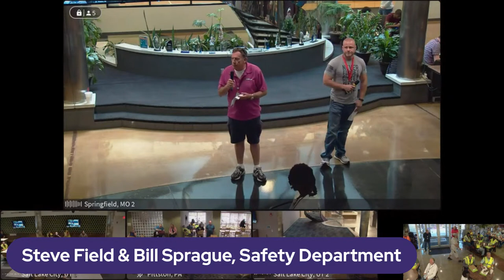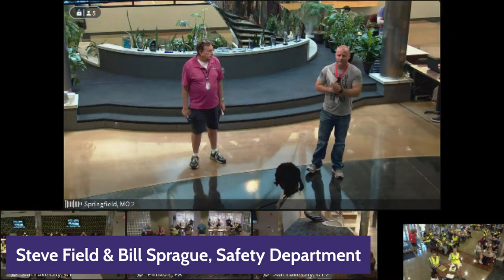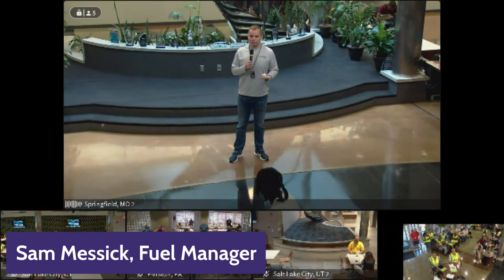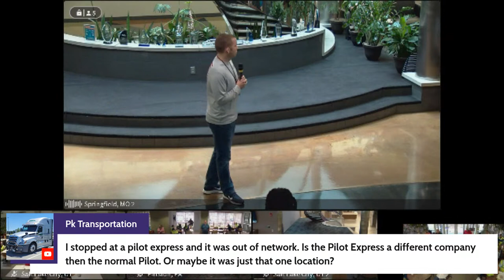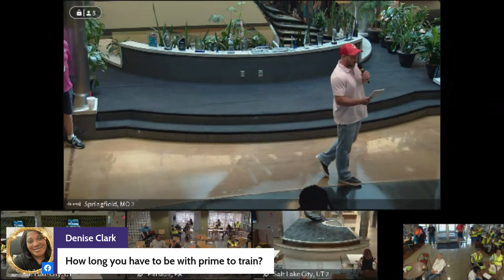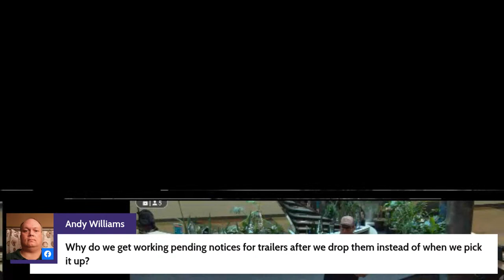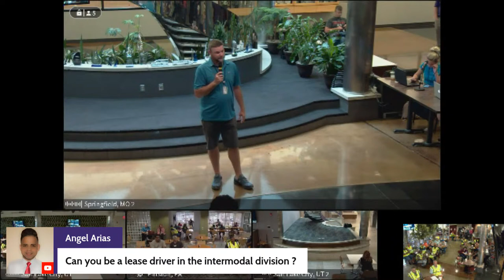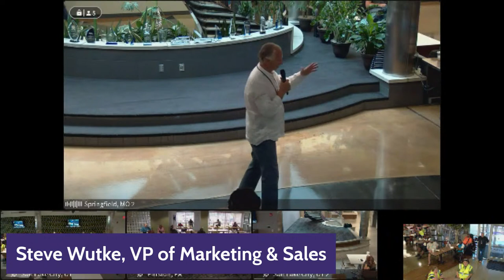Driver Meeting LIVE - July 2nd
Join us on Friday at 8 am central for our weekly meeting! You can attend in person at one of our 3 main terminals or online via Facebook & YouTube. Let us know what questions and topics you want to hear more about in upcoming meetings.

Click on a time below to jump to the speaker:
0:00 - Steve Field and Bill Sprague (Safety)
22:10 - Sam Messick (Fuel Network)
38:39 - Chris Martin (Training Department)
48:18 - Tyler Patrick (Road Assist)
56:55 - Brian Brown (Flatbed Division)
1:00:52 - John Hardin (Intermodal Division)
1:05:39 - Jim Guthrie (Refrigerated Division)
1:15:38 - Steve Wutke (VP of Sales & Marketing)